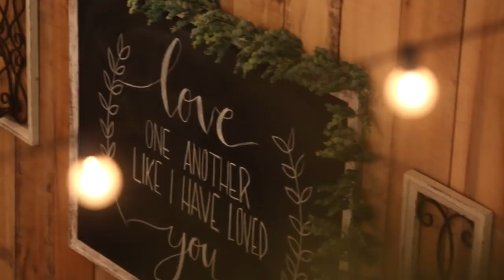Drew & Rachel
Song: "Can't Help Falling In Love" - Kina Grannis